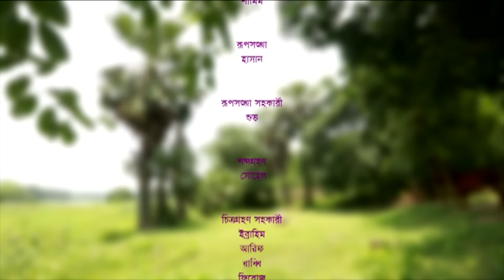Shakhhi Mojid | Aa Kha Ma Hasan | Momo | Shikha Mou | Bangla Comedy Natok | Eid Natok 2018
Natok : Shakhhi Mojid
Directed : Delwar Hossain Dil
Starring : Aa Kha Ma Hasan, Momo, Shikha Mou, Bimol, Mir Zakir, Ekram, Anar Koli, Apu Ahmed
Story : Mehrab Zahid
Produced : Zahirul Islam Shohel
Language : Bengali
Label : Cd Choice

এবং আপনার পছন্দের ঈদ নাটকগুলো দেখতে ক্লিক এখনি:
01. লাভ বার্ড - Apurba & Mousumi Hamid
02. জোর জব্বার - Jovan & Tasnuva Tisha
03. বউ আমার - Mosharraf Karim & Aparna
04. গল্পটা রোমিও জুলিয়েটের নয় - Arfan Nisho & Orsha
05. প্রেমহীন এ শহরে - Tausif & Nadia Nodi
06. আনমনে তুমি - Apurba, Momo & Peya Bipasha
07. নিশ্বব্দে সুর - Arfan Nisho & Mehazabien
08. প্রস্থান - Chanchal Chowdhury & Sabnam Faria
09. ঝগড়াটে যুগল - Zahid Hasan & Tanjika
10. সহজ সরল ছেলেটা - Arfan Nisho & Sharlin Farzana
11. নীল আবরণ - Siam, Mehazabien & Tausif